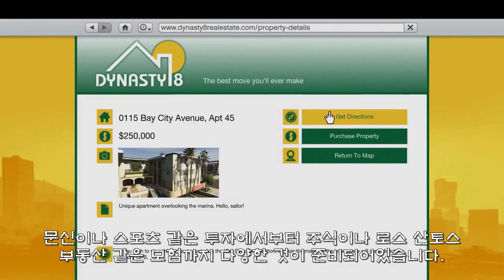GTA5 한글자막 게임플레이 영상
Grand Theft Auto V (GTA5) Gameplay Trailer

GTA5 9월 17일 한글화 출시 확정!